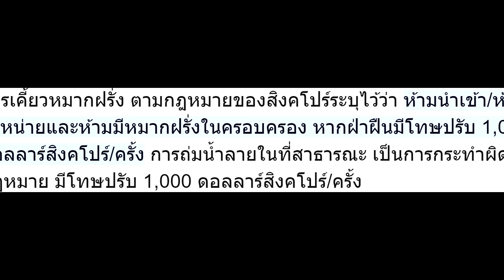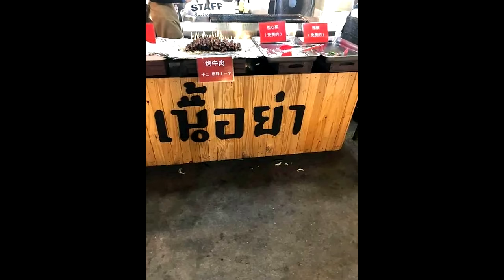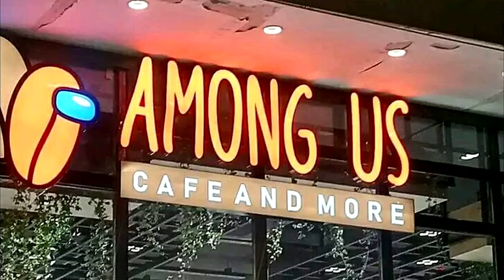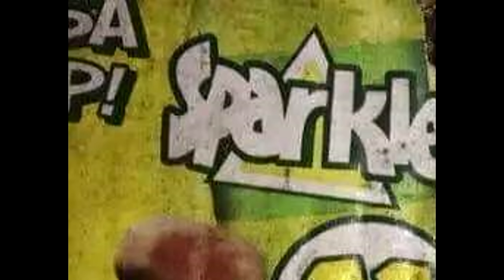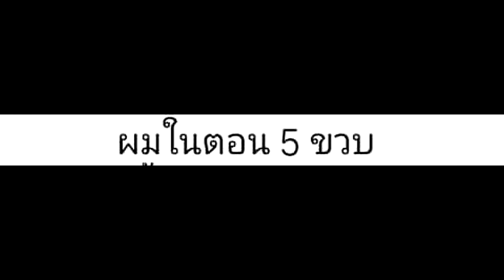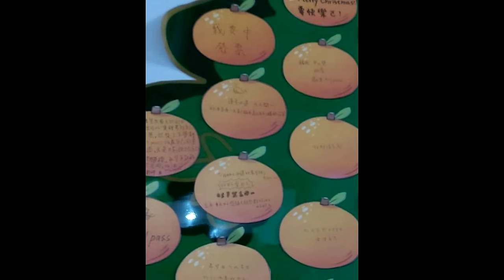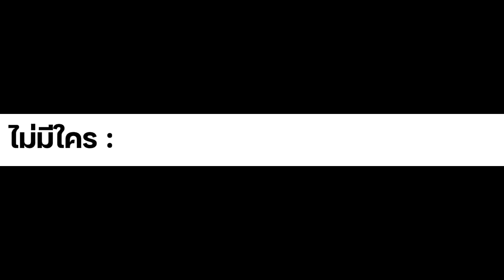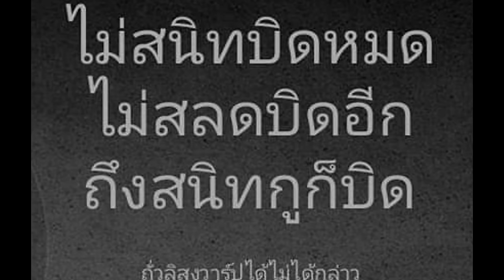ภาพนี้ก็ฮาเหมือนกันนะเนี้ย #12 SS4 [ พากย์นรก MEME.EXE ] | easy boy